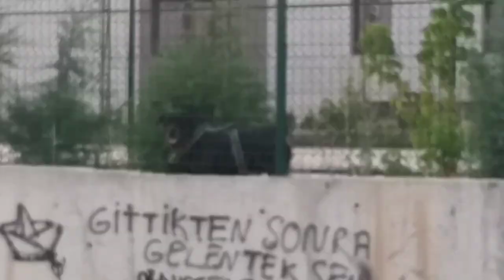ĶÖPEK PARKINDA BİRSÜRÜ KÖPEK OLUNCA GERİLİMDE OLUYOR 😬DOG PARK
Köpeklerin doğal halleri yeni misafirler var